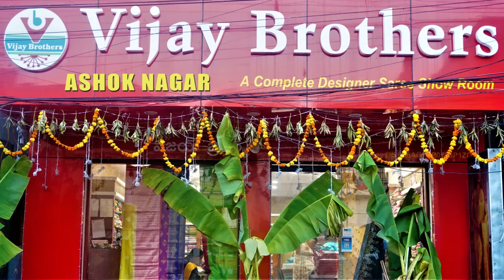Latest Falling Fabric Georgette Designed Sarees | EP1081 | ASHOKNAGAR BRANCH | 70933 70882